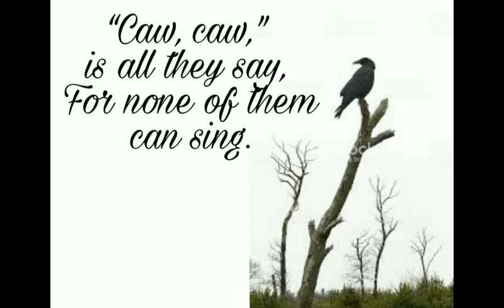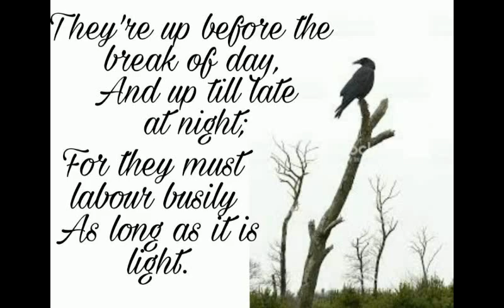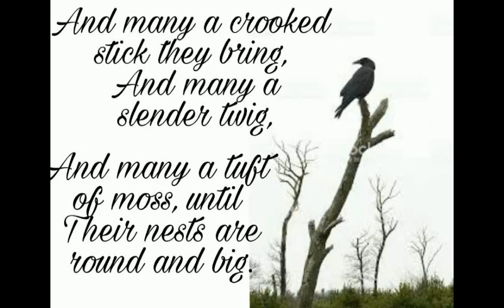4th std | new syllabus 2017 | 2nd lang English | 2nd poem | lyrical video | Buildings (The rooks)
4th std | new syllabus 2017 | 2nd language English | 2nd  poem | lyrical video | Buildings (The rooks)